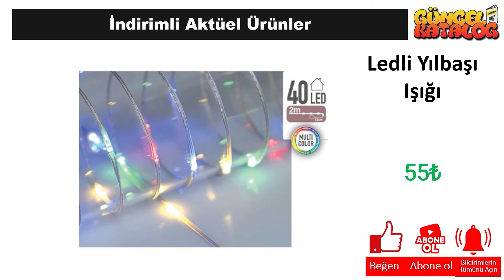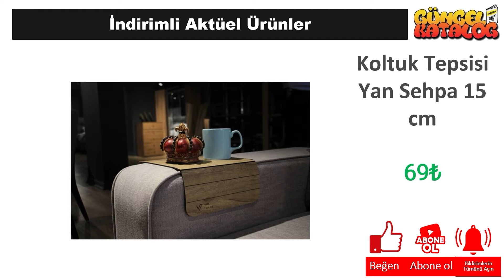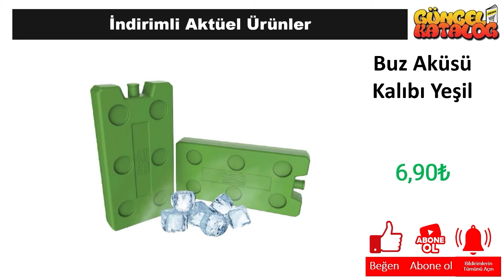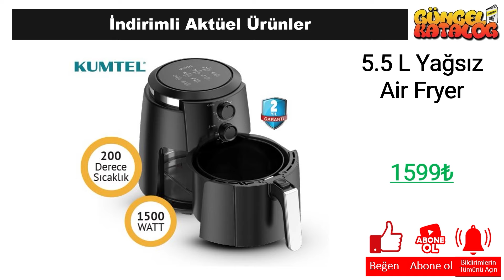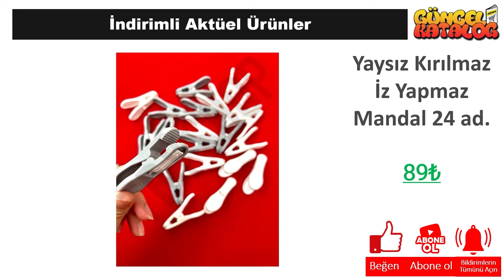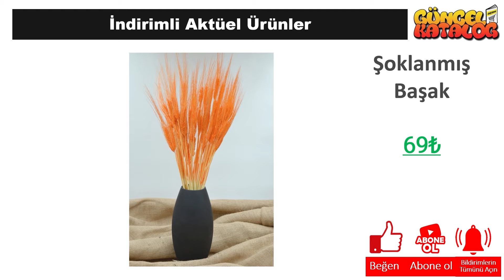A101 11 Nisan 2024 😍ÇEYİZ MUTFAK DOLABI🥰 MASA SANDALYE👍A101 Aktüel Alışveriş Ürünleri 🛒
Güncel Katalog kanalında tüm mağazalardan indirim ve kampanyalarla ilgili haberlere ulaşabilirsiniz. Bu hafta da A101 Market, 11 Nisan 2024 tarihinde başlayacak olan aktüel kampanyalarını guncel katalog aracığı ile sizlere duyurdu.

11 Nisan 2024 tarihinde başlayacak olan A101 Market kampanyaları arasında, birbirinden farklı ürünler yer alacak. A101 Market 11 Nisan 2024  kataloğunda, güncel katalog ‘da yer alan ürünlerin yanı sıra yeni ürünler de yer alacaktır. Ayrıca, A101 Market 11 Nisan 2024 tarihine kadar sürecek olan kampanyalarını da duyurdu.

A101 Market, müşterilerinin ihtiyaçlarına uygun birçok ürünü uygun fiyatlarla sunmaktadır. A101 Market 11 Nisan 2024 kataloğunda, evinizin ihtiyaçlarına yönelik pek çok ürün bulabilirsiniz. Özellikle temizlik ürünleri, gıda ürünleri ve kişisel bakım ürünleri gibi temel ihtiyaçlarınız için oldukça geniş bir seçenek sunulmaktadır.